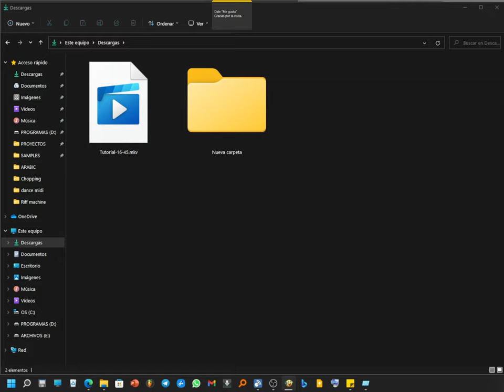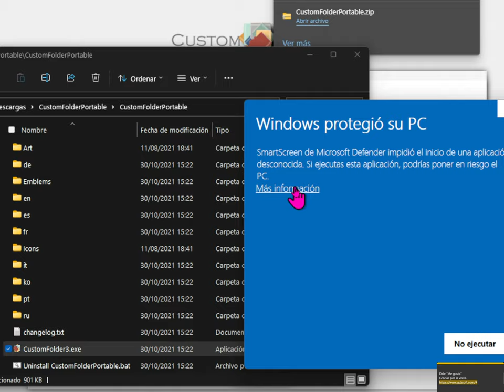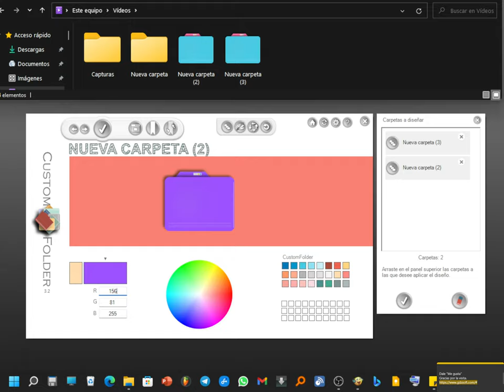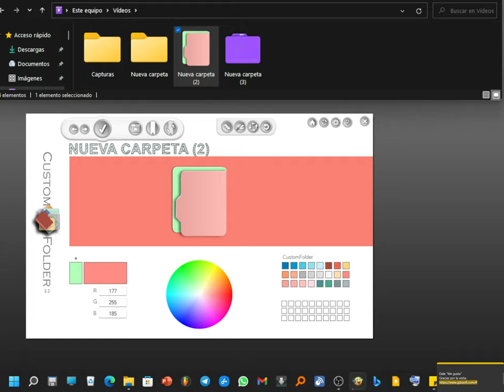Cómo Cambiar el COLOR de las Carpetas 🗂 Personalizar Carpetas en Windows 11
Cómo cambiar las carpetas de colores en Windows 11 y Windows 10. No es necesito instalar nada, pero si de una herramienta adicional.

Por lo que vamos a ir a esta página web. Ustedes tienen el enlace a esta página en la descripción del vídeo.
Click en download. Lógicamente.
Pone Windows 10 pero funciona con la versión de Windows 11, yo lo he comprobado.
Si no quieres instalarlo, puedes usar la versión portable.
Yo voy a usar la portable.
Vamos a lo descargado, y descomprimimos.
Borro el comprimido y me quedo solo con la carpeta que interesa.
Doble click para entrar y luego otra vez doble clic.
Doble clic en el ejecutable.
Es posible que Windows te piense que tiene virus. Yo sinceramente no lo sé, pero me la juego. Casi todos los programas que instalo me avisan de lo mismo. Algo raro pasa ya con Microsoft.
Más información.
Ejecutar de todas formas.
Ahora vamos a ver cómo funciona, lo más básico, porque si lo explico todo te aburro.
Lo primero creo yo, que debes hacer es ir a la rueda dentada de configuración y asegurarte de que tienes el modo portable activo, si no, marca la casilla.
Dale a la rueda otra vez para salir de esta configuración.
Arrastra la carpeta a la izquierda que quieras cambiar de aspecto al programa, se hace con el botón izquierdo, manteniéndolo presionado. Si te fijaste puedes asegurar de que es la carpeta correcta, pues aparece el nombre ahí.
Si quieres cambiar muchas. Entonces dale antes a este icono y arrastra a esa ventana todas las que quieras.
Cuando le des a confirmar se hará efectivo el cambio.
Para una sola carpeta es darle a este otro botón.
Ya se habrán fijado, porque es muy intuitivo que abajo tienen la paleta de colores para modificar.
También para seleccionar la parte de la carpeta que no se ahora cómo se llama pero que te indico en el vídeo.

Tenemos otros tipos de carpetas en las flechas.

¿Cómo utilizar carpetas de colores para organizar tu PC?,
¿Cómo cambiar el color de la carpeta?,
¿Cómo cambiar el color amarillo de las carpetas en Windows?,